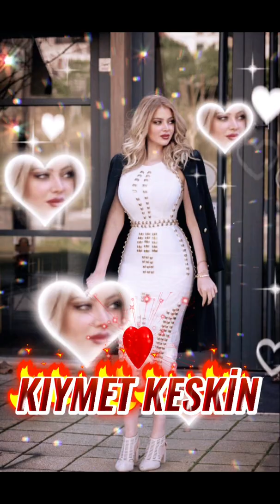AŞIĞIM SANA DOYAMIYORUM